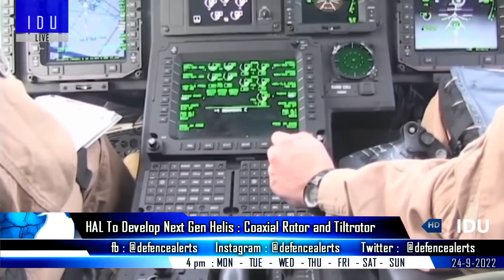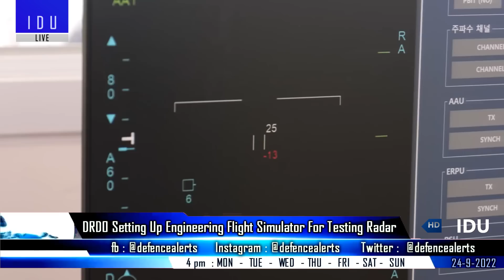Indian Defence Updates : Egypt Tejas Re-Export,1500Km Brahmos,HAL Next Gen Helicopter,US India Drone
1. Tejas offered to egypt with Full ToT Local Production & Re-export Clearance.
2. Tejas mk1a will require deep modification to replace IFR probe for Argentina.
3. Brahmos with a range above 1500 km and Mach 5 speed is under development.
4. HAL to develop NextGenerationHelicopter - coaxial rotor and tiltrotor helicopters programs.
5. US to develop drones with India for export to partner nations.
6. DRDO setting up an Engineering Flight Simulator for Testing Radar.